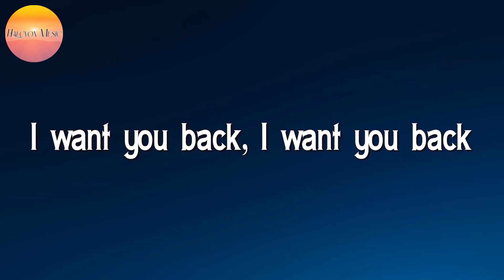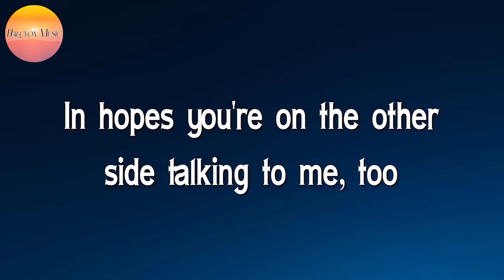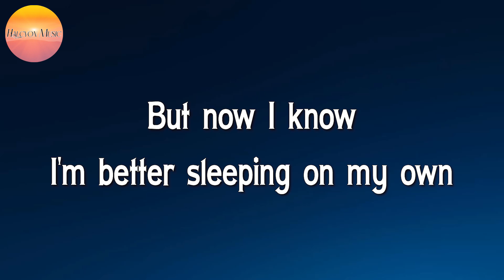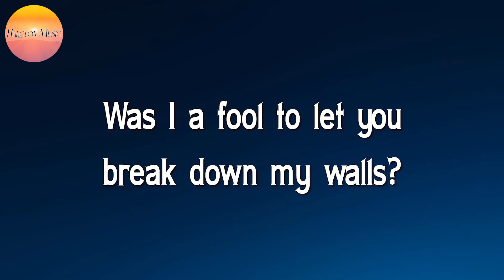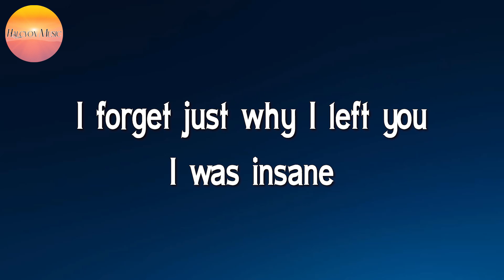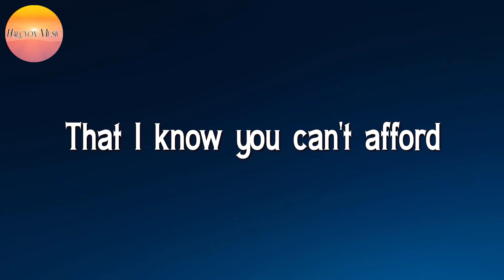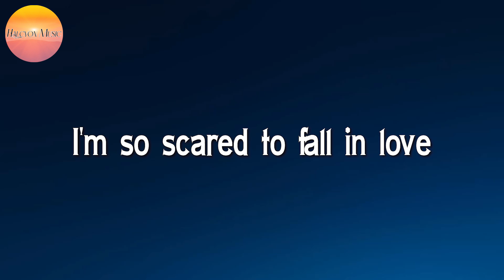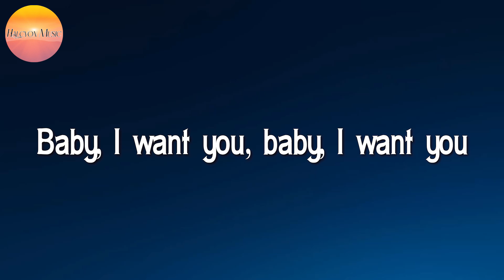🎵 Bruno Mars - Talking to the Moon || Justin Bieber, The Chainsmokers, Halsey (Mix Lyrics)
🎵 Bruno Mars - Talking to the Moon || Justin Bieber, The Chainsmokers, Halsey, Ali Gatie (Mix Lyrics)